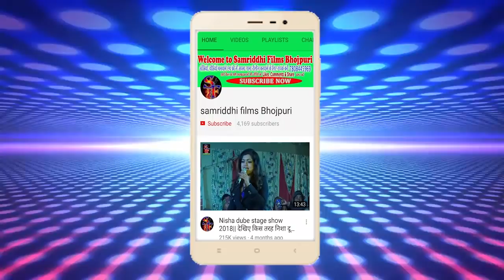Live video saraswati puja song || singer Abhishek_yadav || पुजवा के मुर्ति न कजली से कम बा